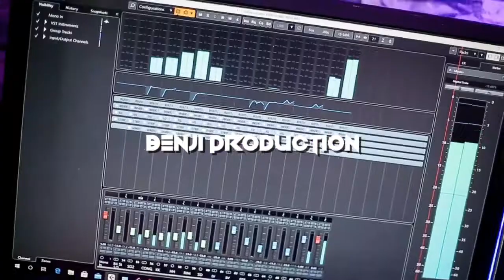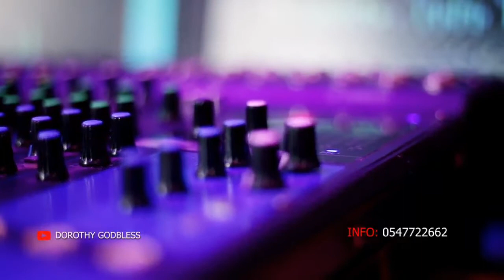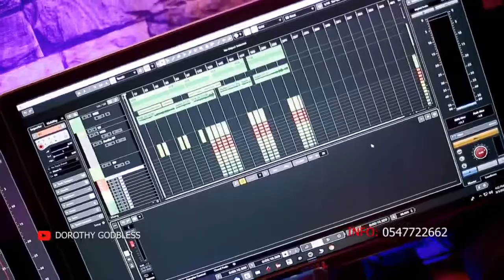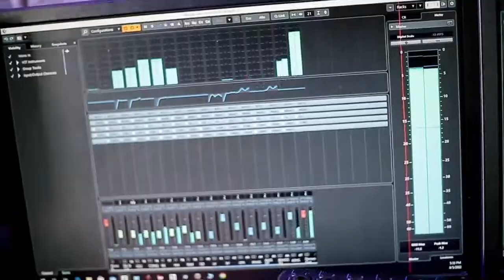POWERFUL SONG FROM OSOFO BEN'S WIFE DOROTHY GODBLESS